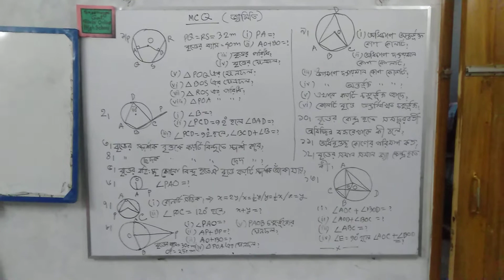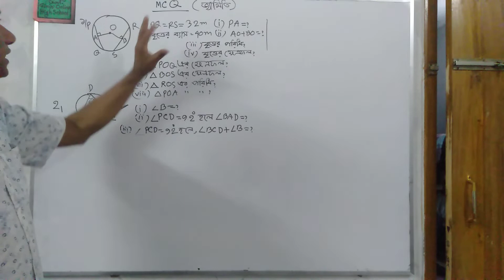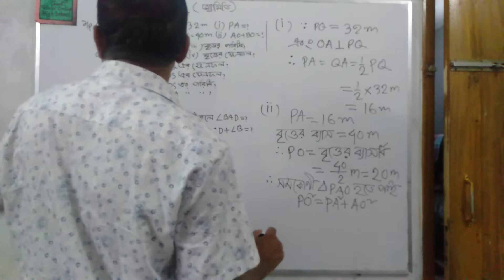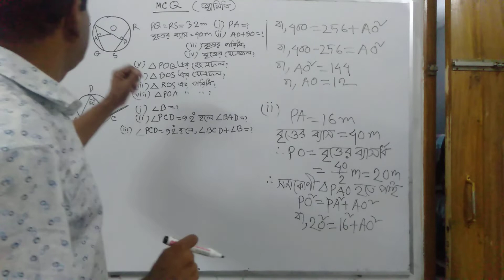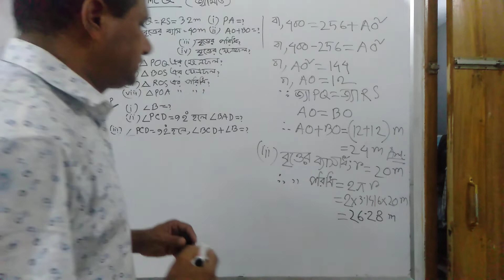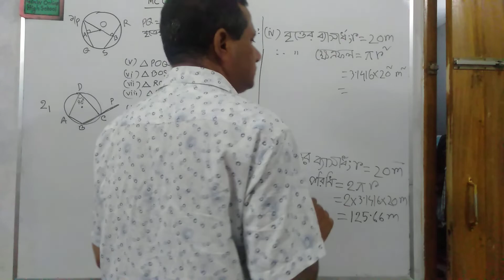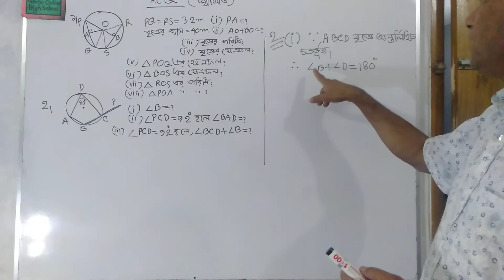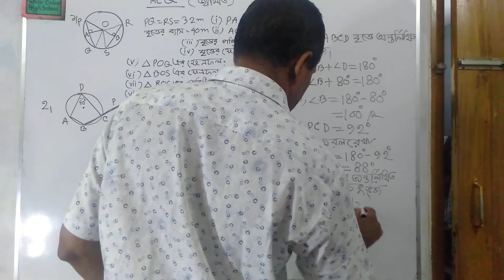Math. MCQ এস এস সি ২০২২ গণিত + নৈর্ব্যক্তিক। বৃত্ত Circle